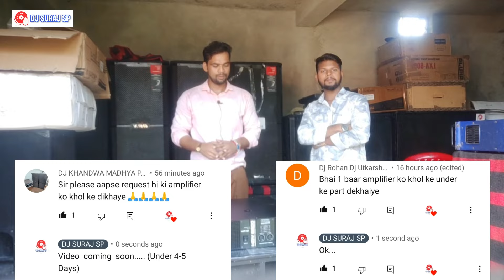HDA 8000 Internal Part's Review अंदर के पार्ट्स देखिए । 9000w Amplifier Studioman Full Details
HDA8000 & आहूजा का 2000w Demo Testing.

Sound Test वीडियो देखने के लिए Link में click कीजिए ।

नमस्कार दोस्तों
🙏हमारे चैनल में आप सभी का स्वागत है🙏

दोस्तों आज के वीडियो में हम एक बहुत ही अच्छे एंपलीफायर के बारे में बताए हैं जो कि स्टूडियो मैन STUDIOMAN का है और यह 8000W वाट के एंपलीफायर AMPLIFIER है जिसमें हम 8 SPEAKER 1000W ( 4"voice coil) वाट के स्पीकर एक साथ चला सकते हैं इस एंपलीफायर का मॉडल STUDIOMAN SPA/HDA 8000 हैं और यह 2 OHMS में लगातार चलने वाला एंपलीफायर है I

kamal radios
goal bazar bilaspur (cg)
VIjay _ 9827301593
या
अपने नजदीकी DJ PLUS डीलर (dealer) से ले सकते हैं l

 वीडियो को जरूर देखें कहीं पर skip ना करें l
  धन्यवाद

Studioman amplifier Price details
Studioman 8000 watt amplifier
studioman spa8000 amplifier
studioman Hda8000 amplifier price
Studioman amplifier Unboxing
Studioman Amplifier HDA8000 Review
Studioman 8000w Amplifier Review
Studioman HDA8000 inner part's review
HDA8000 अंदर का पार्ट्स देखिए
9000w Amplifier के अंदर का सामान देखिए